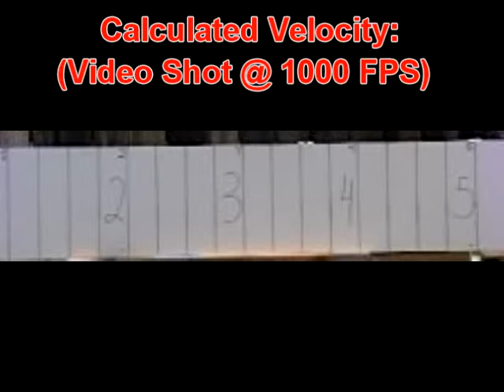Air Cannon Mayhem (Slow-Motion Videos)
I recently converted my 2 gallon air compressor into an air cannon in order to capture some more slow-motion antics on video.  The projectiles I used were medium-size marbles.  As you can see in the video, when we fired these guys at the old boob tube, they exploded a couple of times for some great shatter shots.  We decided to finish the TV off with a few items from my garage!!

Video was taken with my Casio EXILIM EX-FH20 high-speed digital camera at 420 and 1000 FPS (14x and 33.3x slower than normal), with portions of the video slowed down even further using video editing software!!

Audio track is "Bulls On Parade" by Rage Against The Machine (one of my all-time favourite bands).

For more awesome and entertaining slow motion videos, please check out our